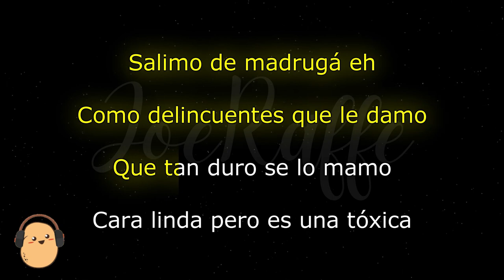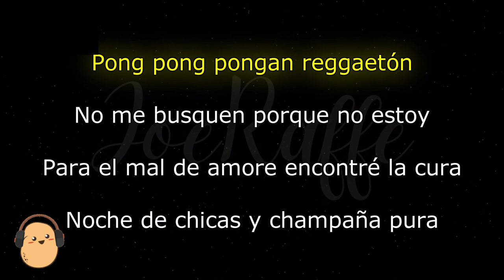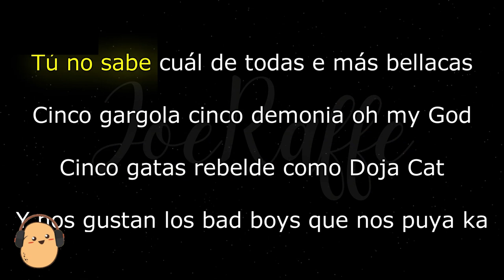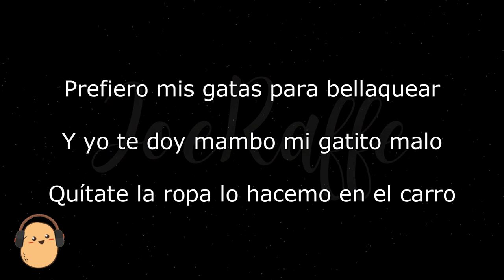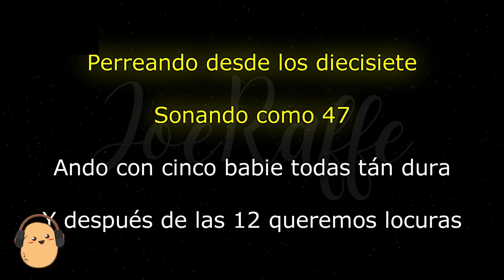Kim Loaiza - 5 BABYS (Karaoke Version) Ft. Bellakath x Fariana x Yami Safdie x Ptazeta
🎶 Kim Loaiza - 5 BABYS (Lyrics)

🎤 Lyrics:
El cel sonó,
todas las mías están encendidas
pa'l descontrol
Noche de gatas en la discoteca perrando
Los vatos mirando
Esto se está calentando
Los bootys  están rebotando

Ando con cinco baby todas tan duras
Cara de niña buena y buena figura
No buscamo Romeo, solo aventura
Y después de las doce queremos locura

Perreando hasta los diecisiete
Sonando como 47
Y después de las 12 queremos locuras

Salimos de madruga,
eh Como delincuentes que le damos
que tan duro se lo mamo
Cara linda pero es una tóxica
Solo fuman blondes de dos gramos
Tira una y te placamos
Tú eres gato y nosotras curiodad
Lady, perra como Keityn
Ahora ve y dile a maluma que son cinco baby
Roja como Heidi, en la disco funky
Yo no sé ni con cual quedarme pa' quitarle el panty,
no es lo mismo imaginarla que verla infraganti,
yeah Ya no son dulces candy,
le gustan Romeo pero spicy

En mi grupo somos cinco como las winx,
Llegamos al club y vamos derecho al vip,
Todos los tipo quieren comprarnos drinks,
Pero rebotan como pelotita y ping,
Pon pon pongan reggaeton,
no me busquen porque no estoy
Para el mal de amores, en contra de la cura
Noche de chicas y champaña pura
Con cinco babys, con cinco whachas
Suena al bajo y se agachan, se agachan
Sex and the city, desfilando por la street
No somos mozas pero venimos a servir

Nos buscamos Romeo, solo aventura
Y después de las doce que eres mo' locura

Perreando desde los diecisiete
Sonando como 47
Ando con cinco babies, todas tan duras
Y después de los doce queremos locura

Cinco mami todas amazing
Una se mueve como Britney,
otra como Gracie
Depositan y salimos a vaciar los Macy's
Aquí todas somos OG como Jay Z

Tú no sabes cual de todas más bellacas
Cinco gargolas, cinco demonias, oh my god
Cinco gatas rebeldes como Doya Cat
Y nos gustan los bad boys que nos puya, ka
Cinco babys como en tus fetiches
Aquí a ninguna meten Cabra, saramanbiche,
blanquito, ojito, chiquitito Mestizo, niche,
a mi no me importa la raza
Lo importante como chi.
ya no me des call
Ando con mis ladies comprando en el mall
Me tardo mucho por mi booty Xlarge
Cintura chiquita yo ya la tengo small
Y como la ropa no quiero un solo man
No tienes potencial ni nada de especial
Eres muy coqueto ya busque tu historial
Sigues muchas nenas en Instagram
prefiero mis gatas para Bellaquear
y yo te doy mambo mi gatito malo
quítate la ropa lo hacemos en el carro
te muevo el booty de arriba hacia abajo
el polvo de tu vida yo no relajo

Ando con una blanquita que parece de Corea
Una peli roja, otra pelinegra
Una morenita que fuma y no se marea
Y lo más duro es que todas somos bandoleras
Y bandida, parará, parará
encendida Con la luz apaga prendida
y ahora estamos al día , ay, ay, ay, ay
Aquí hay whisky, vodka,
sobran botellas
Party que vamos dejamos huella
Y en los diamond como estrella
Aquí no cualquiera se estrella

Nos buscamos un Romeo, solo aventura

Yami Fariana Kl con Ptazeta la casa loca
La mexicana Bebe
Bellakath
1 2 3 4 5 Babys
La gatita
Kim Loaiza